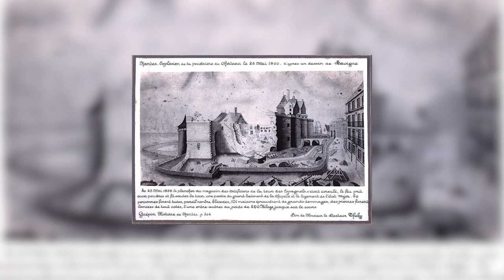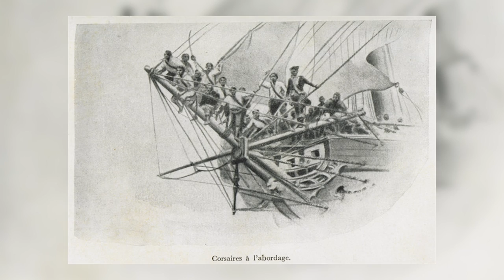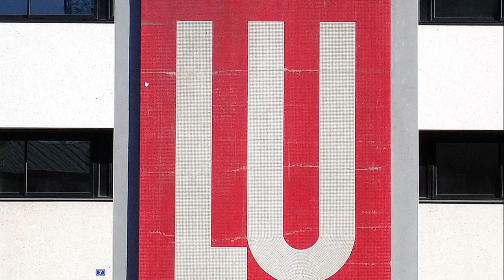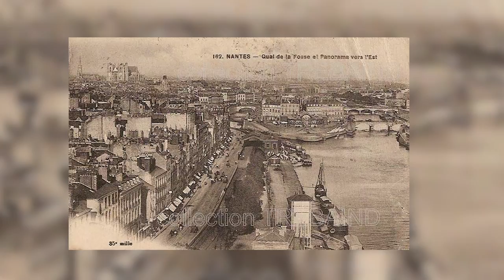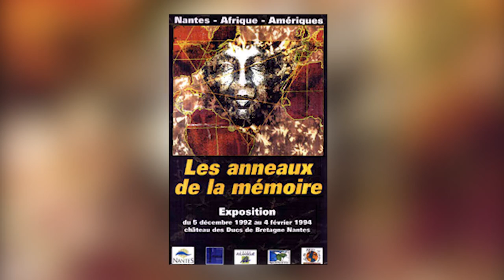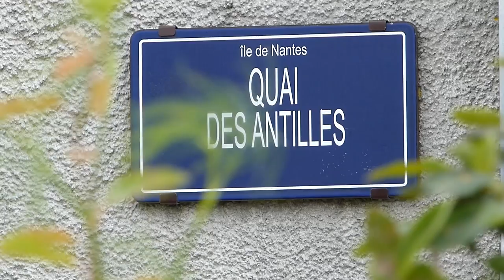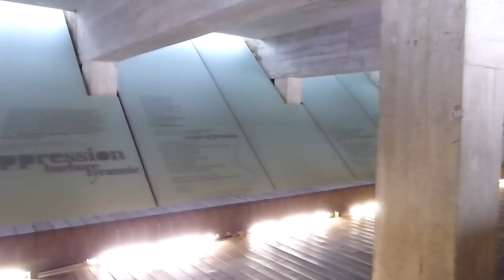L'Histoire de Nantes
Voilà une vidéo spéciale pour les 3 ans de la chaîne. Et oui, quelle émotion mes ami(e)s, le 2 Juillet 2013, cette chaîne absolument magnifique est créée.
Alors pour l'occasion, voici un épisode spécial sur la ville de Nantes, là où j'habite. Et en plus, je ne suis pas dans ma chambre. Et ouais.

N'hésitez pas à partager cet épisode! ;)

Merci à JF et Olivia pour leur aide et leur patience malgré la pluie, les grèves, les bouchons et les complications de montage ♥
Merci également au Musée d'Histoire de Nantes pour m'avoir autorisée à tourner dans le château et le mémorial.

Musiques utilisées :
♪ Hong Kong Garden- Siouxie and the Banshees (violin version)
♪ Menez Daou- Les ramoneurs de menhirs
♪ Hiking-Silent Partner
♪ Madness- Our House

↓Pour en savoir plus↓

Nantes en général :
- Guide de Nantes- Office du Tourisme
- Nantes: Histoire et Géographie Contemporaine- Olivier Pétré-Grenouilleau, éditions Palantines